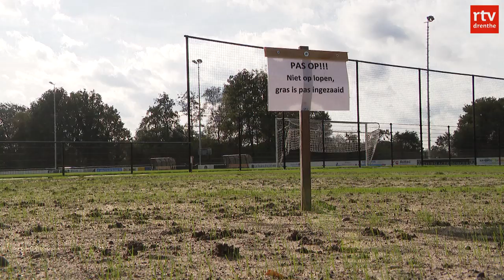Onze Club 27 oktober | #8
In aflevering 8 van Onze Club beelden van de Drentse derby in de hoofdklasse A van het zaterdagvoetbal: HZVV - ACV. Verder waren we bij de topper in de zondag 1e klasse F, tussen SVBO en GOMOS. Titan - KSC is een mooi affiche in de 4e klasse D op zondag en Borger - MSC is de topper van dit weekend. Beide ploegen zijn nog zonder puntenverlies in de zaterdag 5e klasse F. Natuurlijk is er ook weer een nieuwe episode van het Onze Club Sterrenteam.